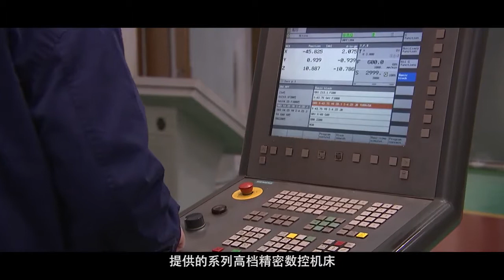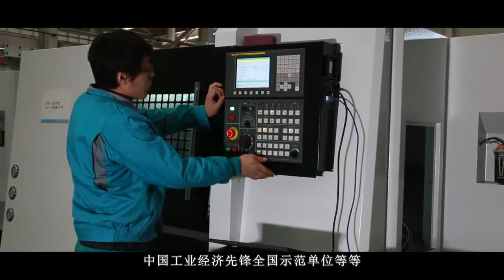DMTG CNC Machine Tools Group over 70 years company history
One of our machine brands carried, Dalian Machine Tools Group is one of the early pioneer’s industrial equipment manufacturer company with a history of over 70 years.

DMTG manufacturers high grades CNC Machines and is one of the first company to achieved the approval and recommendation of the National Scientific Research Association in China as an approved supplier for the air and automobile industries and space program.